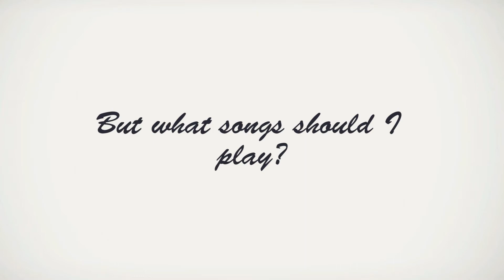Coming Soon...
Everyone needs to make a glorious return at some point, right?